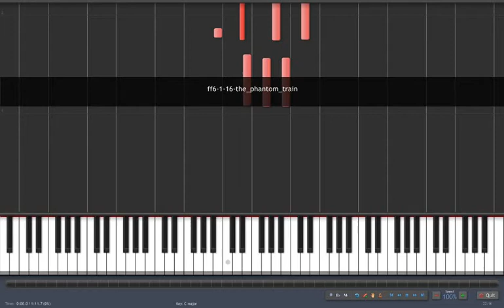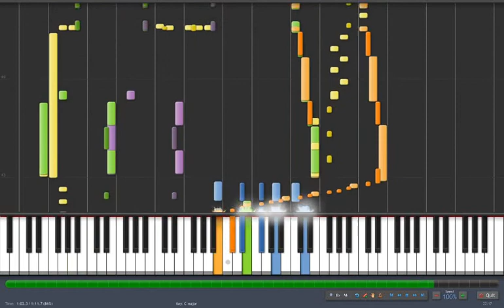FFVI Synthesia - Mystery train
FFVI Synthesia
Mystery train